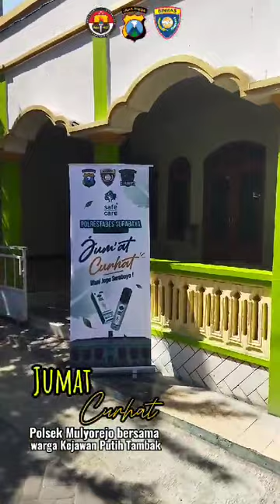Jumat Curhat Bersama Polsek Mulyorejo Polrestabes Surabaya